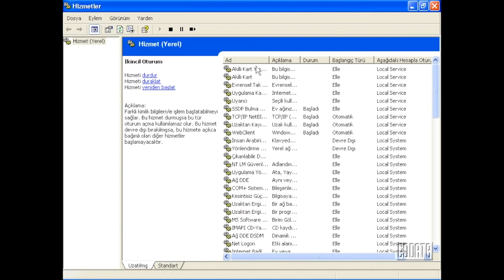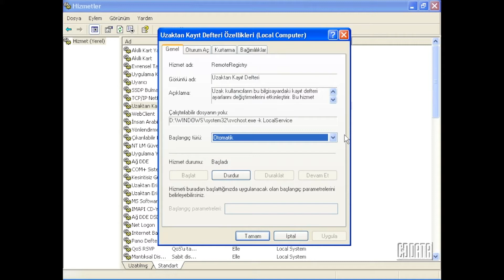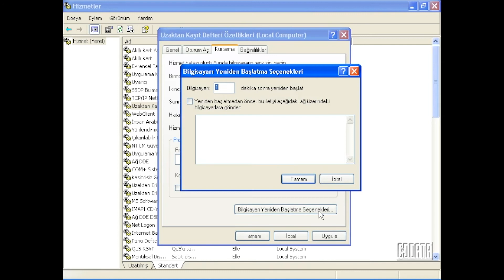Windows XP Öğreniyorum 48: Hizmetleri Görüntülemek Ve Değiştirmek